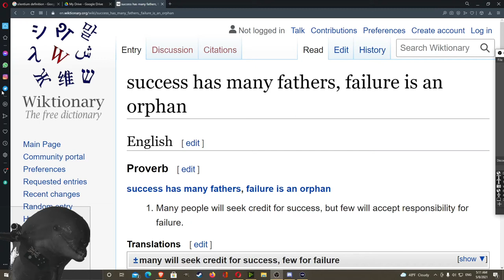Proverb: success has many fathers, failure is an orphan: Wiktionary: Wandering Wikis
success has many fathers, failure is an orphan - many people will seek credit for success, but few will accept responsibility for failure.